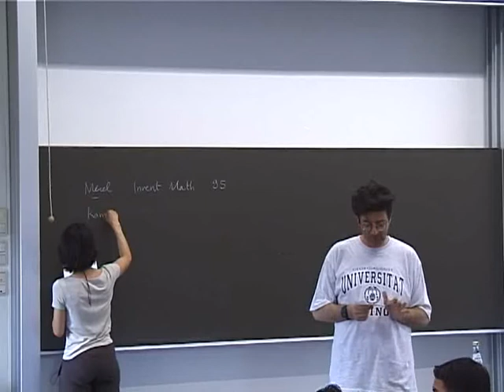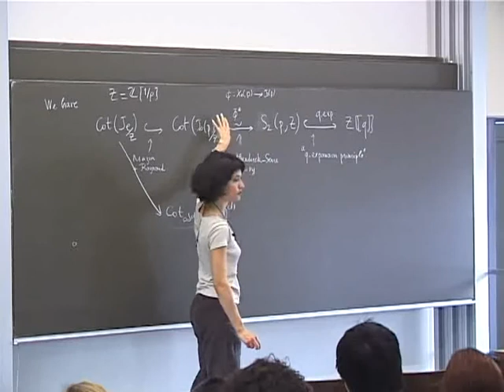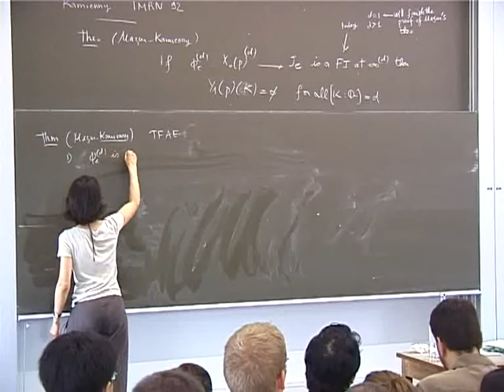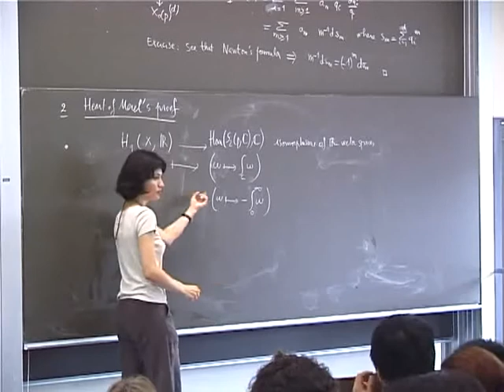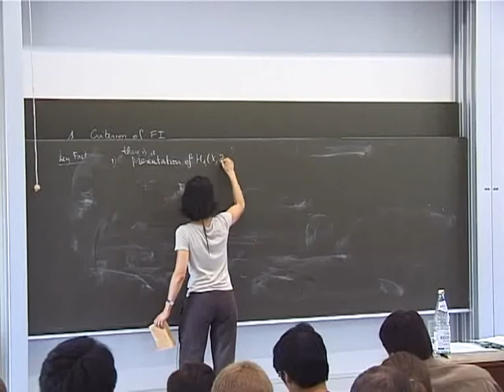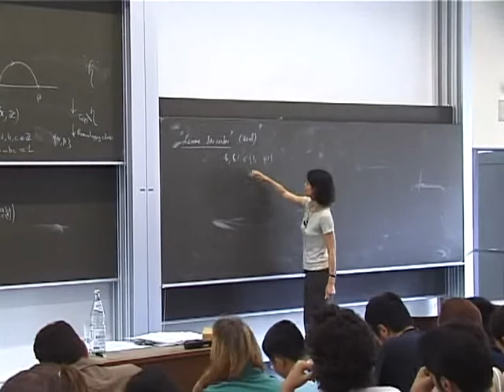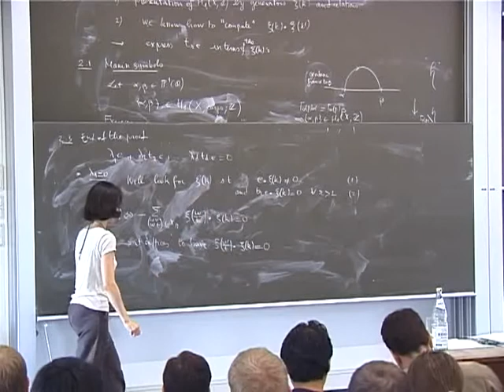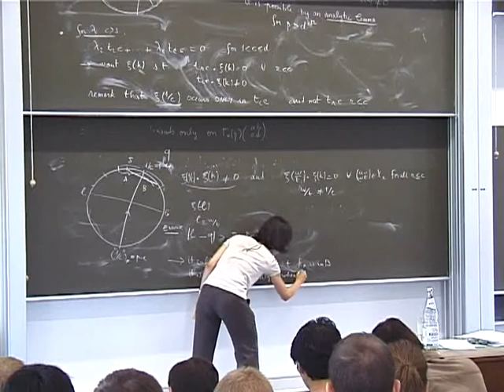SummerSchool 20060728 1000 Rebolledo - Merel's theorem, continued